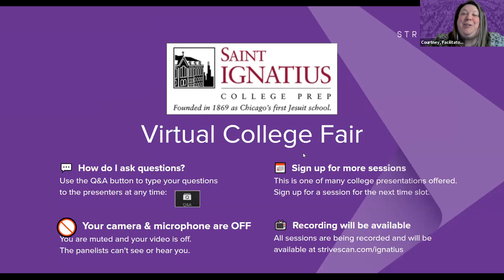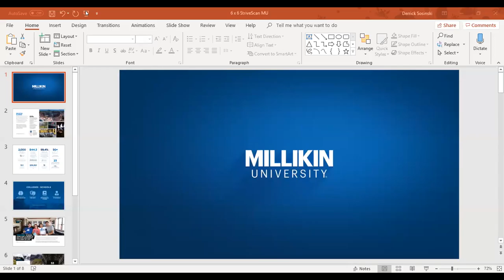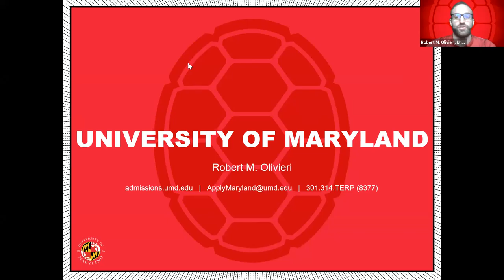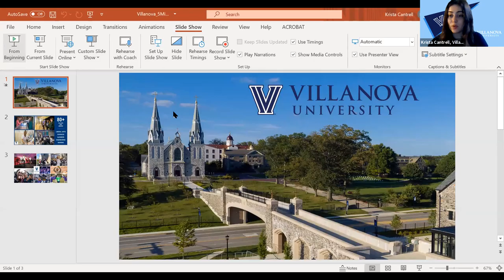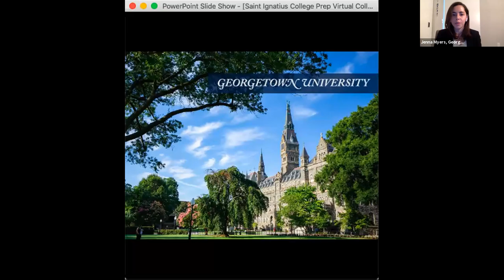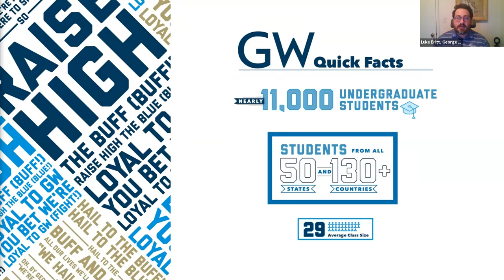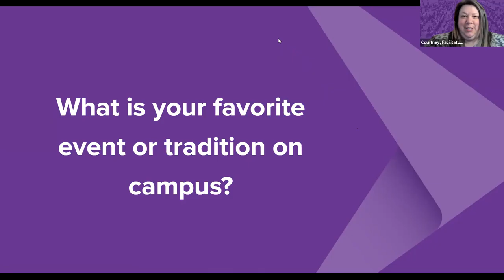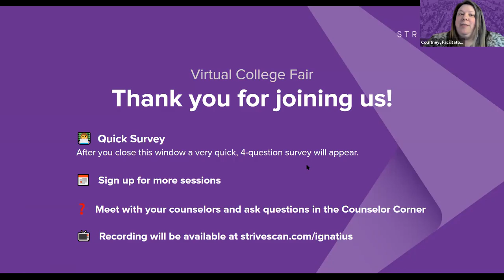Session B3 - Saint Ignatius Virtual College Fair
In this session, you will hear from the following institutions:

Bennington College
Millikin University
Villanova University
Georgetown University